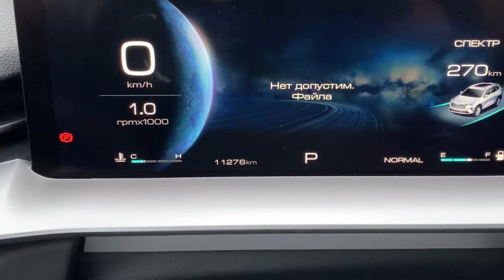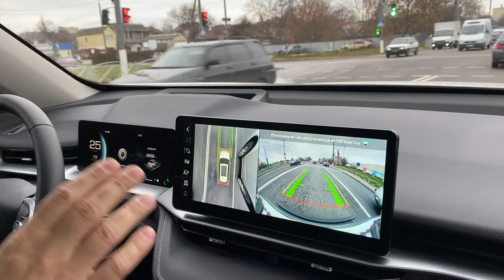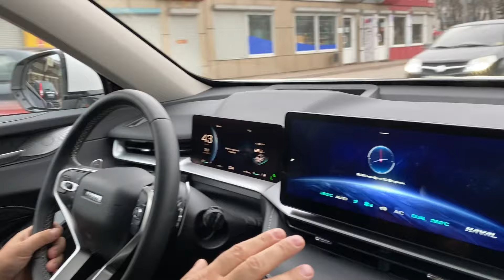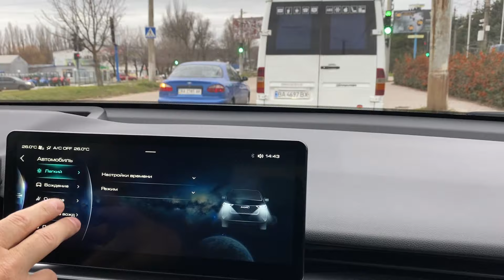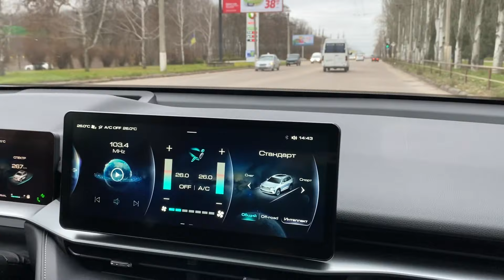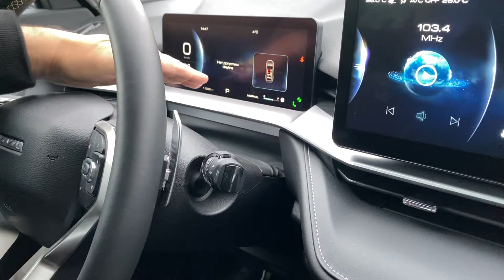Haval H6 2021 11000км пробег.Вся ПРАВДА про КИТАЙСКОЕ авто!!!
Haval H6 3-тья генерация 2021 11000 км пробега,6 месяцев владения автомобилем.Вся правда от реального владельца,минусы автомобиля обнаруженные за время эксплуатации.